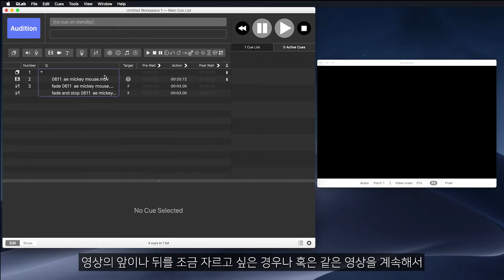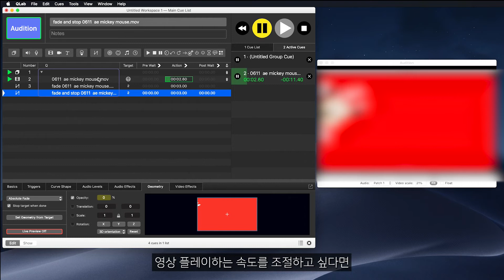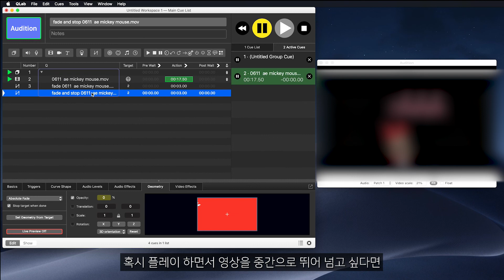큐잘알이 알려주는 영상 타임설정의 모든것 | 자르기 루핑 속도조절 뛰어넘기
영상큐랩에서 할 수 있는 다양한 타임관련 설정을 알아볼게요.